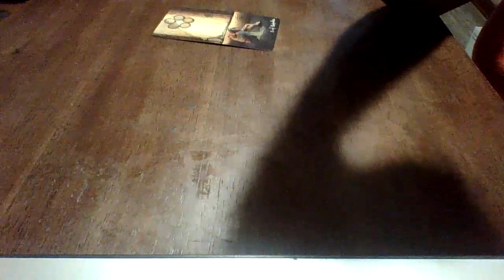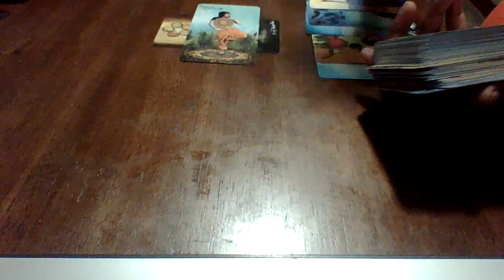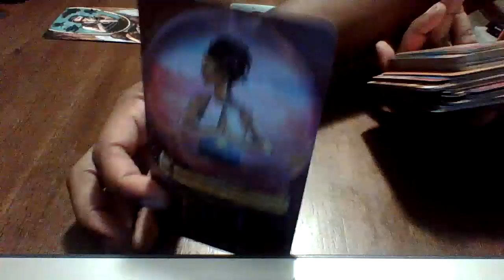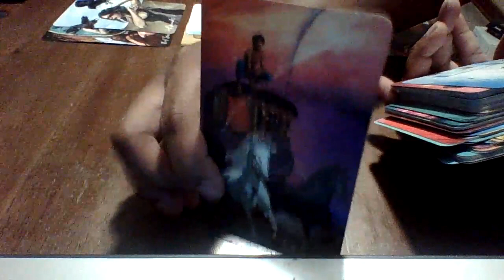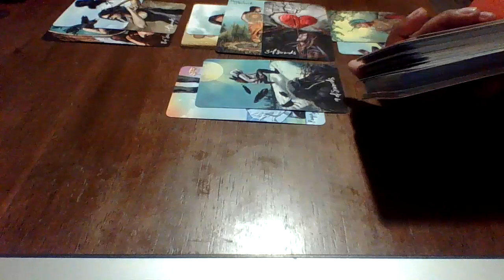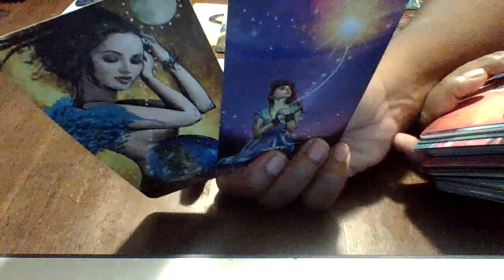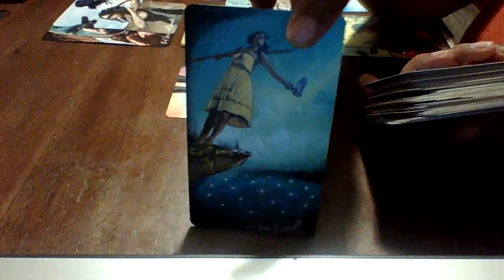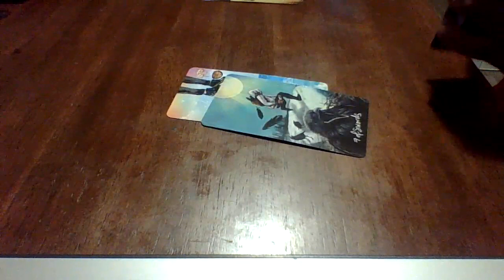Pisces October | New Love, Financial Growth, and Peace ! This part is called TRANSITION!